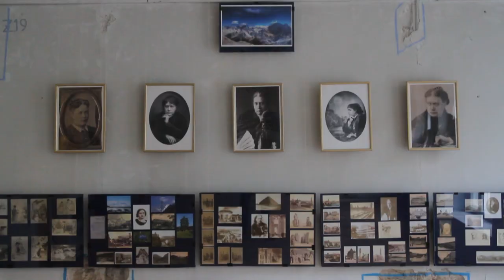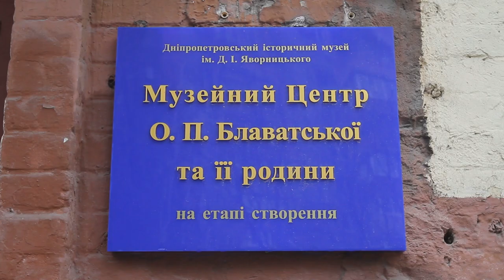Музейний центр Е.П.Блаватской і її сім'ї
Музейний центр Е.П.Блаватской і її сім'ї знаходиться на етапі створення.

Розташований він у будинку-пам'ятці на території старовинної катеринославській міської садиби, яка в 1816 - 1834 роках належала А.М.Фадєєва. Тут, в будинку діда 12 серпня (31 липня по старому стилю) народилася Олена Петрівна Блаватська - видатний дослідник древніх навчань, філософ, релігієзнавець, письменниця, творець Міжнародного теософського товариства.

Сьогодні в Музейному Центрі йдуть роботи зі створення історико-архітектурного та науково-музеєзнавчого проектів. У будівлі вже зараз, не чекаючи (в силу обставин) завершення всіх підготовчих етапів роботи по створенню музею, розгорнуті пілотні експозиції, працює наукова бібліотека, проводяться клубні зустрічі.

Відтворюючи історію, Музейний центр Е.П.Блаватской і її сім'ї спрямований в майбутнє. За задумом він повинен стати «Обитель всіх родів Прекрасного і зовсім не в сенсі лише збереження тих чи інших зразків, але в сенсі життєвого і творить застосування їх» (Миколи Реріх).